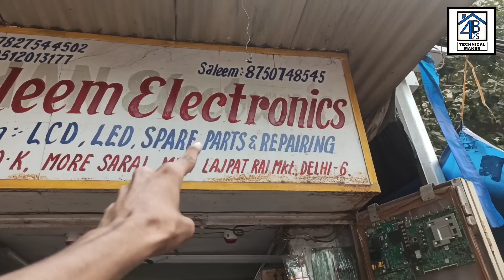All types of smart tv spare parts | 3d, 4k led, lcd tv parts | power supply, main boards, all panels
So

aaj ki is video me apko ek proper Smart tv, led tv, 3d tv ke spare parts ka shop tour karane jaa raha hun jisme apko all branded tv ke parts like -
power supply main boards ye sab dekhne ko milenge ek cheapest price me.

Shop owner number - 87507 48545 ( Saleem )

Thanks for be a viewer.

➡ karaoke system:-